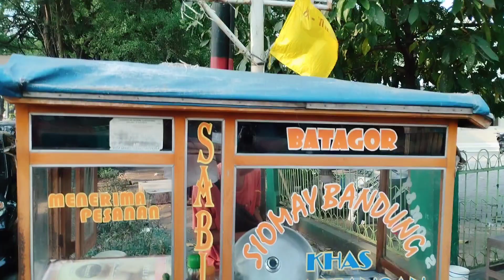SIOMAY PINGGGIR PENGADILAN NEGERI SEENAK INI??